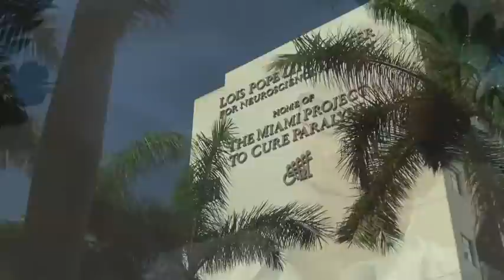CSF Think Tank: The Experts Speak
Thought Leaders on Leadership, Vision, and Commitment to Find A Cure

The Chiari & Syringomyelia Foundation holds an annual Think Tank to bring together many esteemed physicians, clinicians, and other renowned experts in the health care field. The exchange of information and ideas at this meeting helps to foster excitement within the scientific community about research for Chiari malformation, syringomyelia, and related disorders. In this video, the experts who were present at the Think Tank 2012 comment on the importance of this meeting and the impact it has on the journey to find a cure.